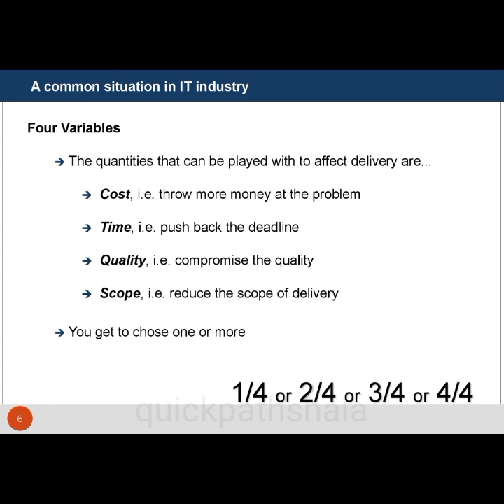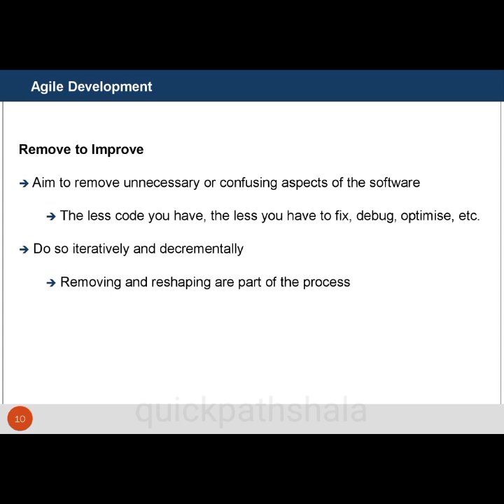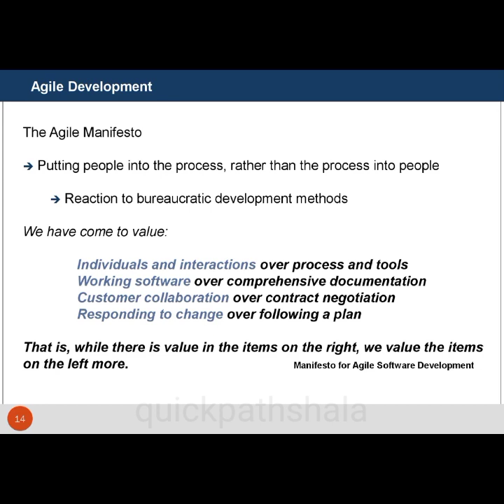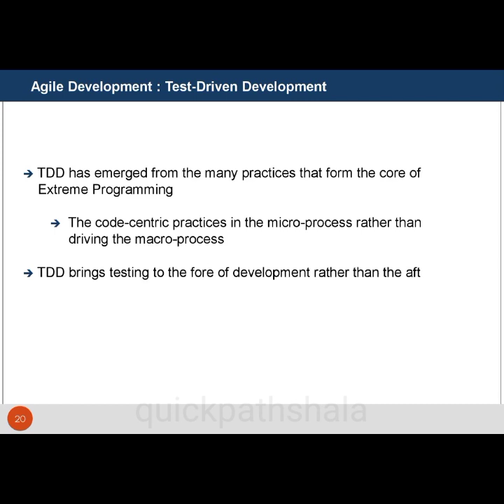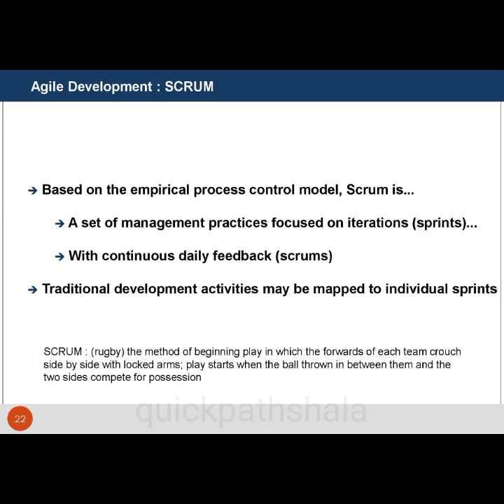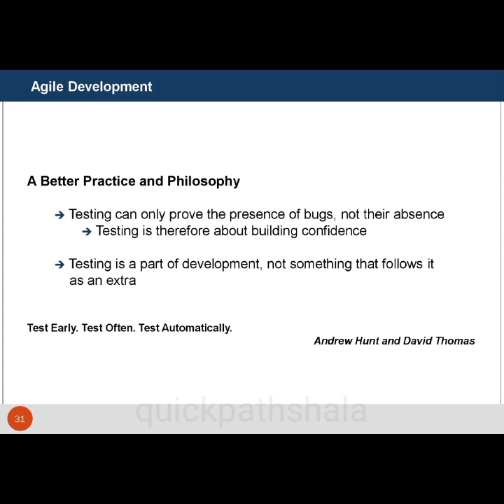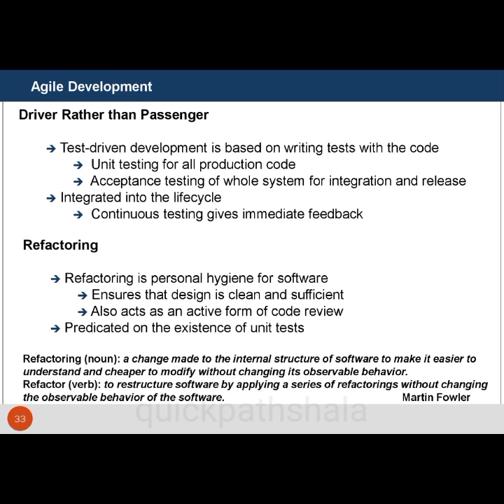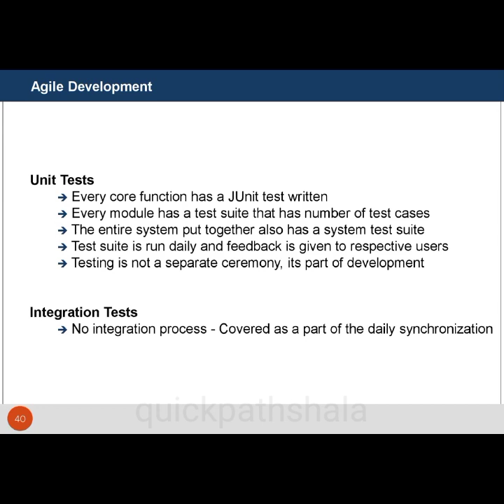Agile methodology ppt presentation seminar